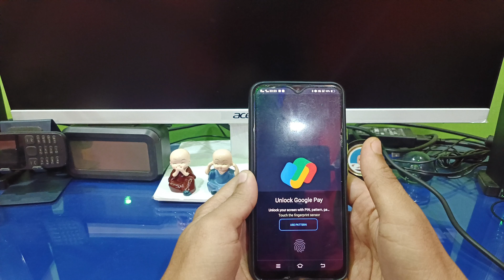Google Pay ki Pin Reset kaise kare. G Pay ki pin kaise change kare. How to change Pin in G Pay